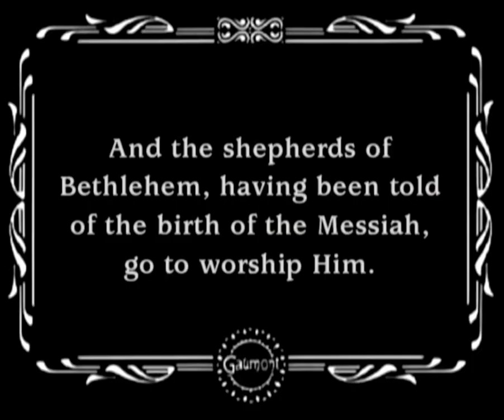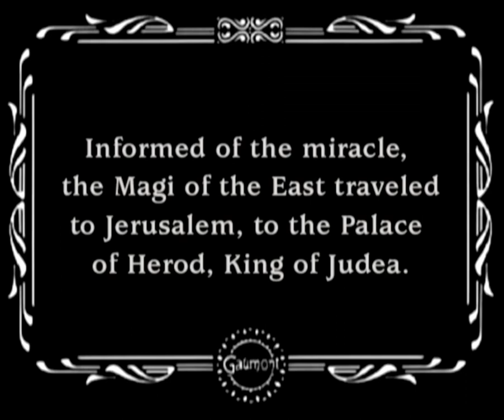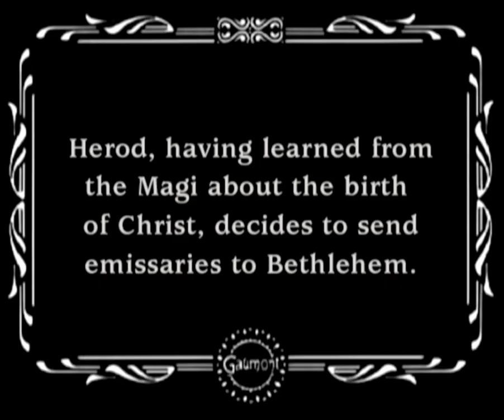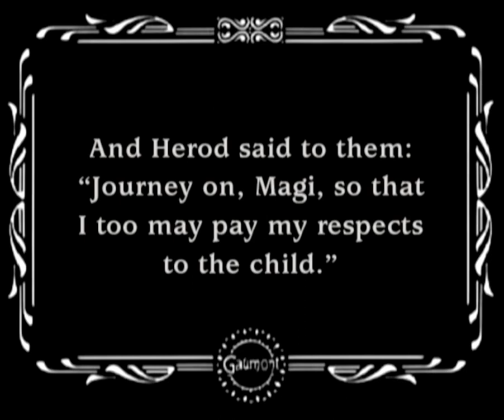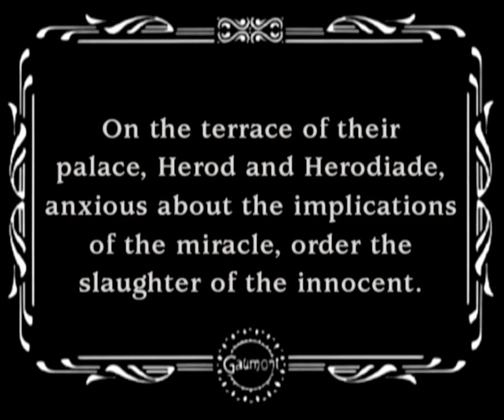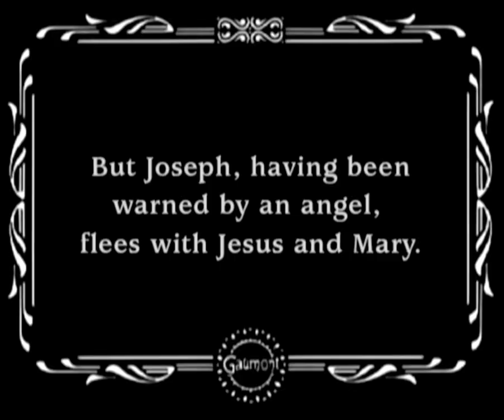Louis Feuillade's "The Nativity" (1910)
Louis Feuillade's depiction of the birth of Christ in a barn, and King Herod's attempt to have him killed, tells a different Nativity Story than we're used to following from the Bible. In 9 scenes inspired by paintings, various groups hear of the birth of a new Messiah, react, and venture out to see the small child. This story skips over the Annunciation and scenes of Mary and Joseph traveling, and taking refuge in a manger because of poverty and intolerant inn-keepers.

A group of shepherds awake and witness an angel, and soon a host of angels are playing trumpets to hail the arrival of of the birth of the messiah. The herdsmen fall on their knees to give thanks, then after the vision disappears they express their wonder and joy and set out into the night.

Mary and Joseph's child is in a manger behind a large stone arch, which includes a cow. The shepherds follow the star of Bethlehem, and arrive, with their herds of sheep in the background, to take their place in the tableau around the manger, and worship the child.

In the hustle and bustle of Jerusalem, the three Magi arrive in a caravan with porters and camels. They approach Herod’s palace and gain admission from the soldiers on guard, while the camels squat down. They are shown into Herod’s throne room, where the Magi tells King Herod the story of their vision and quest for the child. Herod first sends them on their way as emissaries to represent him, but his wife and advisers seem to raise doubts in his mind.

The caravan raises up, departs on its journey, and the Magi arrive at the cave-manger (sans camels) and kneel down before the baby Jesus, presenting him with their traditional gifts.

Meanwhile, Herod and his wife are plotting on the roof terrace of their palace, and they decide upon the slaughter of the innocent, to prevent Christ’s growing up, and Herod orders the death of the Christ child.

An intertitle informs us that an angel has warned Mary and Joseph, and that they are fleeing to Egypt, and it ends with their flight through the wilderness, and then their rest at the end of the journey, where they sleep against the Sphinx while their donkey grazes.

A 1920 French black & white silent one-reeler drama short (a/k/a "La Nativité) directed by Louis Feuillade, starring Renée Carl, Nadette Darson, Alice Tissot, and Maurice Vinot. Released by Société des Etablissements L. Gaumont, and originally released with the title "Herod and the Newborn King" in the United States.

Produced as part of the series "Le Film esthétique," which promised audiences films that were "visual first and foremost, not theatrical." Part religious spectacle and part Biblical thriller, this admirable silent tableaux was produced on lavish sets that gave Feuillade the opportunity to stage scenes in deep focus, as when the shepherds enter from the background, and advance toward the camera to take their place in the tableau around the manger, a device Feuillade returned to in his hit serial, "FANTOMAS" (1914). A skillful technical achievement considering 1910 was only a few years after the invention of the moving picture.

Louis Feuillade (1873 – 1925) was a French filmmaker of the silent era primarily known for the crime serials "Fantômas" (1913-14), "Les Vampires" (1915),  and "Judex" (1916). In 1905 he started selling screenplays to Gaumont. From an early age, he showed interest in literature and created numerous drama and vaudeville projects. In 1907 Feuillade was made Artistic Director of Gaumont, and worked there until 1918, while at the same time producing his own films, estimated around 800. At the time he started in cinema, a film rarely lasted more than ten minutes.

Feuillade and the production company, Gaumont, were sued by painter Luc Olivier Merson, who accused them of plagiarizing his tableau "Le repos pendant la fuite en Egypte" from 1880, which if nothing else inspired the unexpected, and remarkably similar, final shot of this film. Merson lost his lawsuit. And it appears that "The Life and Passion of Jesus Christ" from 1898 was inspiration for the sphinx scene.

While Griffith reeked of Victorian morality and nostalgia for the mid-19th century, Feuillade looked forward to the global paranoia, conspiratorial intrigues, and technological fantasies of the 20th century and beyond. Feuillade, Gaumont's go-to director, turning out dozens of films a year, was capable of working outside the proscenium arch, and emphasizes it here, not just with exterior, but interior masking. The broken fence in the first shot and the rocks in the second duplicate the relations of the stage although in smaller masking; it is only with the third shot that he fills the frame. Feuillade does not show us Joseph and Mary's perspectives, but rather that of a man who is in search of the newborn savior. This takes out the angelic aspect while keeping the religious content. Although the plot hinges on the story of the slaughter of the innocent, no depiction of violence is shown at all.